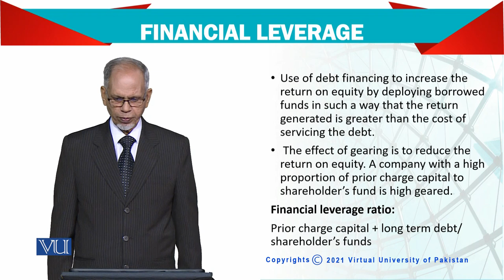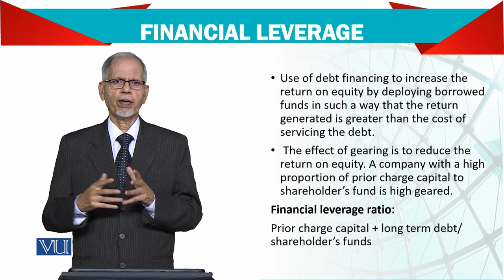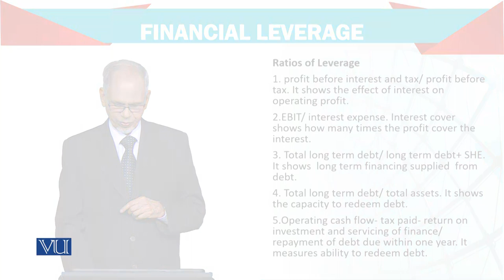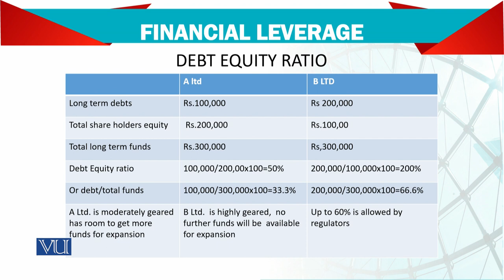Advanced Financial Accounting | FIN711_Topic096